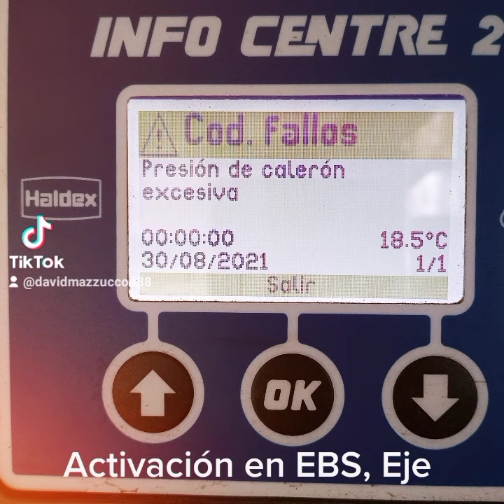(EBS 4S/3M - HALDEX 2+1) SEMI, PISO MOVIL, HELVETICA.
Activación eje inteligente en Semiremolque Helvetica (HALDEX 2+1)